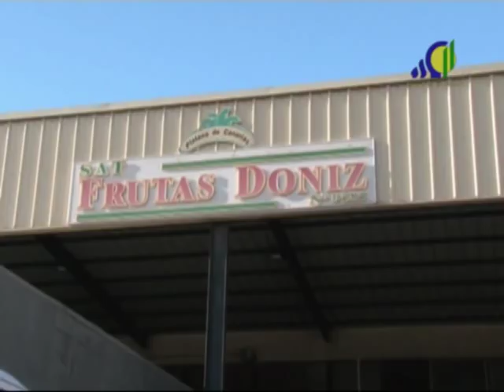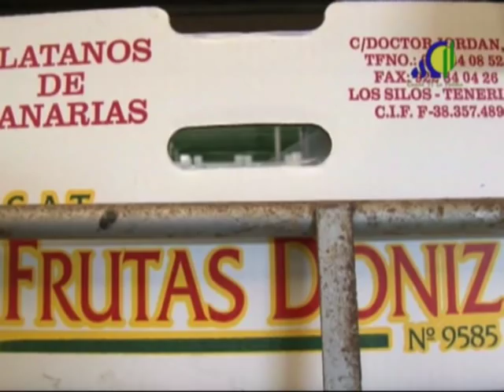Rufino, maestro de deshijadores en Los Silos - Tenerife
Crónicas del Campo Palmero les invita esta semana a ver el reportaje: "Maestro de deshijadores". D. Rufino Hernández, 91 años, natural de Los Silos, Tenerife, nos habla desde su dilatada experiencia, más de 53 años con la barreta. Nos explicará como  adelantar la platanera o atrasarla para que fructifique en el tiempo óptimo para el corte. Y también nos enseña  el recapado, el corte de la hoja para aflorar el nuevo hijo, el movimiento de la mata, el picudo negro y su depredador, etc.  Vivencias, historia de la isla baja, evolución de los deshijes, de los riegos, serán otros temas que D. Rufino trate. También participa D. Fernando Álvarez, deshijador de Los Silos  y Aarón González, técnico de Frutas Doniz.